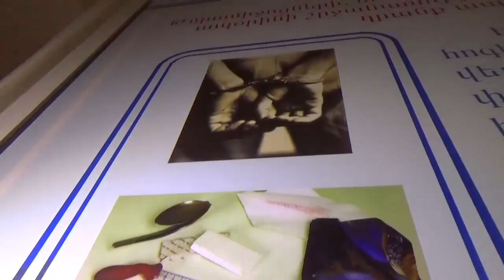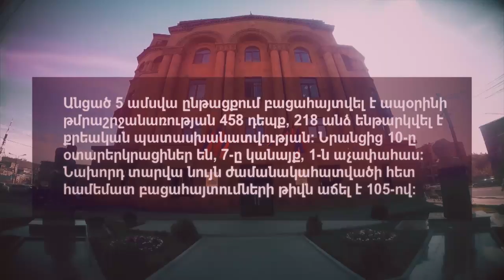Հունիսի 26-ը թմրամիջոցների ապօրինի շրջանառության դեմ պայքարի միջազգային օրն է